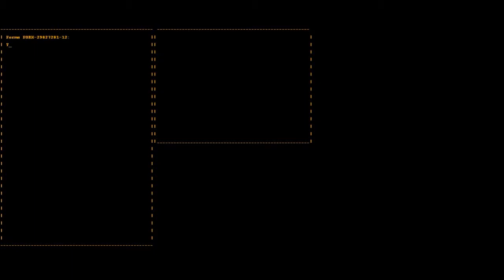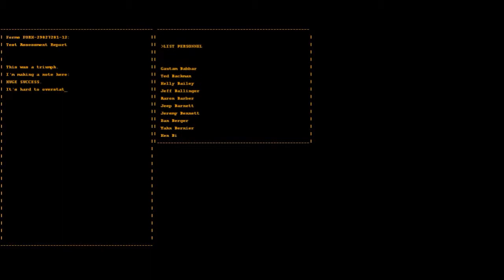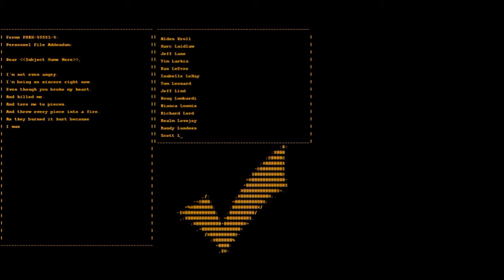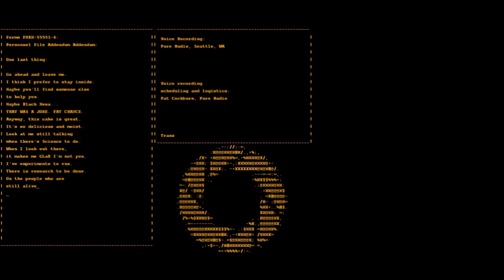Portal Ep.17 -FINALE- An Ominous Ending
We have successfully survived and beaten GLaDOS, but.. what did she mean by she was the only thing protecting us from the outside? Did something happen to the world? And... and what happened to me? I guess you will have to find out... in Portal 2, coming next week.